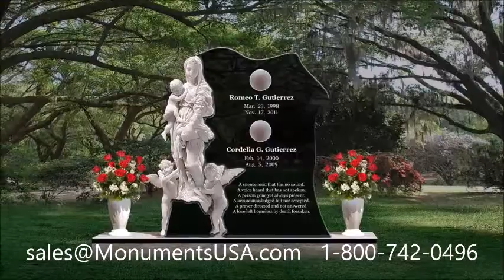Gravestones | Tombstones | Memorials | Gravestones Shipped To Joseph City, AZ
Rembrandt memorial,
Rembrandt monument,
Mel Allen memorial,
Mel Allen monument,
Jo Bonner memorial,
Jo Bonner monument,
Mo Brooks memorial,
Mo Brooks monument,
Matt Cain memorial,
Matt Cain monument,
Bob Clark memorial,
Bob Clark monument,
Fred Cone memorial,
Fred Cone monument,
Jeff Cook memorial,
Jeff Cook monument,
John Drew memorial,
John Drew monument,
Alan Dunn memorial,
Alan Dunn monument,
Eric Esch memorial,
Eric Esch monument,
Rick Hall memorial,